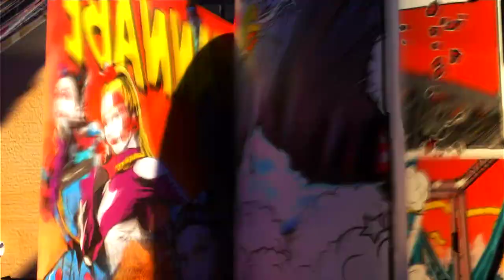Just Dance 2023 Edition - 4 Player Versus - Part 48 - Wannabe (Extreme Version)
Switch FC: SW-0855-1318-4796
PSN: Shyquan8kool-GG